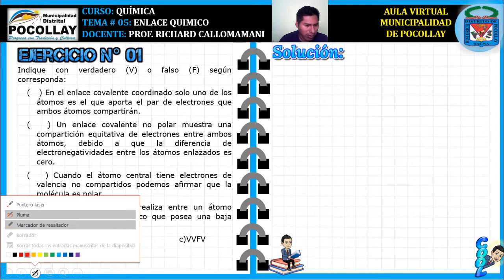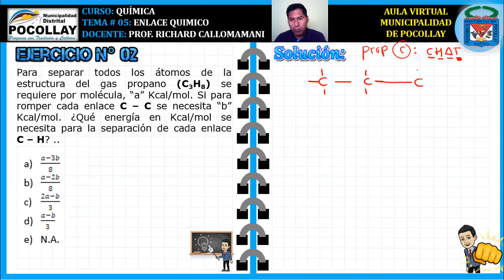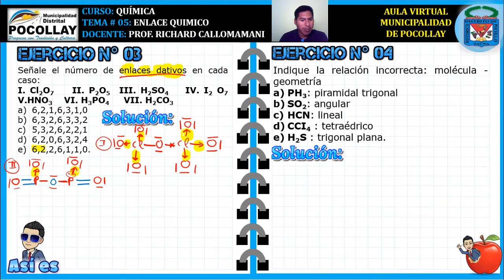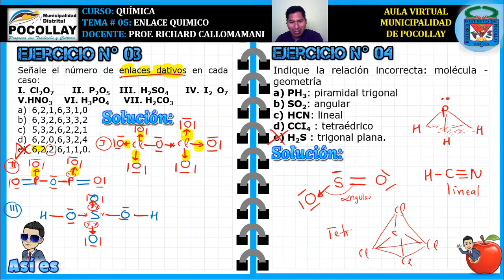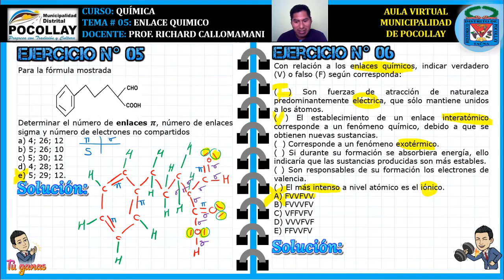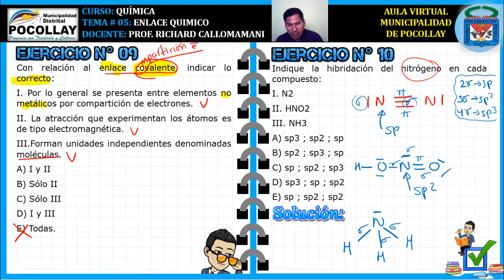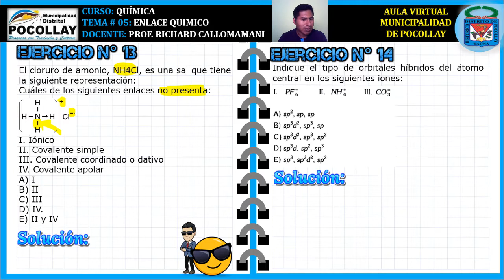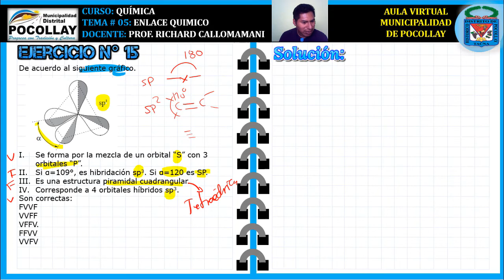CEPU POCOLLAY - ENLACE QUÍMICO EJERCICIOS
La Municipalidad Distrital de Pocollay ha creado el centro pre universitario virtual para que los jóvenes puedan reforzar sus conocimientos durante su preparación en el ingreso a las universidades públicas y privadas del Perú.